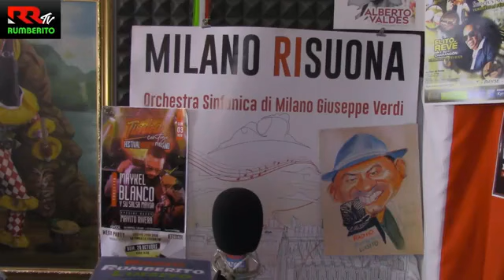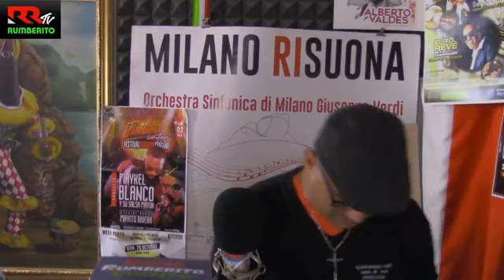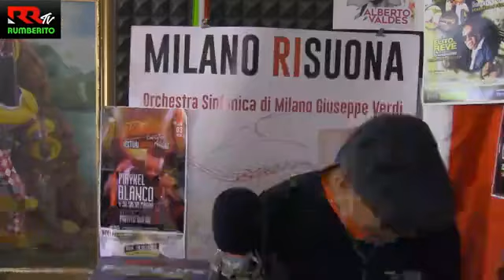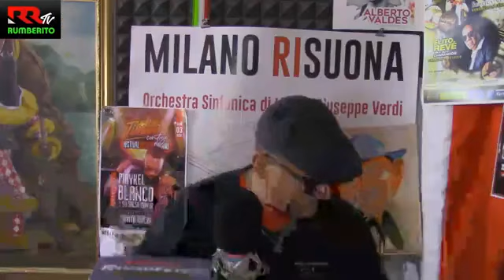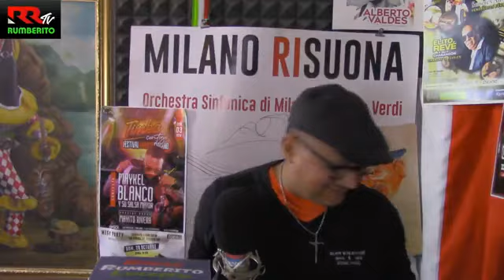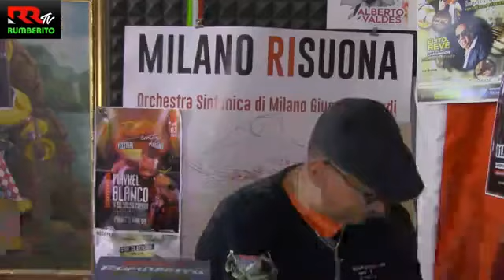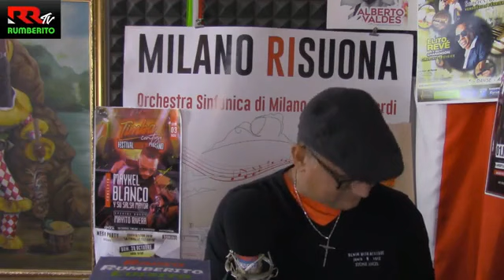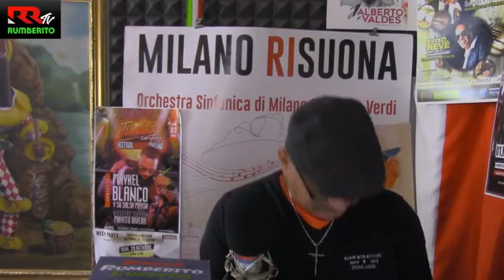Music 🛑Giraldo Piloto y Klimax 🛑 Enrique Alvarez y Charanga Latina - Rumberito Radio Tv Milan Italy🔝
Musica Popular Bailable Cubana - Host Luisito RRTV Rumberito Radio Tv Milan Italy🔝🔝🔝
🛑 Music From Giraldo Piloto y Klimax
🛑 Music from Enrique Alvarez y Charanga Latina

Absolutely NO profit is being made. The purpose of this video is to shed light on a somewhat lost musical genre, and to share the music gems, all of which is long out of print and rare.

DESCARGO DE RESPONSABILIDAD DE DERECHOS DE AUTOR Según la Sección 107 de la Ley de Derechos de Autor de 1976, se permite el "uso justo" para fines tales como críticas, comentarios, informes de noticias, enseñanza, becas e investigación, Promoción exclusiva. El uso justo es un uso permitido por los estatutos de derechos de autor que de otro modo podría estar infringiendo. El uso personal, educativo o sin fines de lucro inclina la balanza a favor del uso justo. Esta canción es de uso legítimo según la ley de derechos de autor de EE. UU. En Europa y América Latina porque es (1) No comercial (2) de naturaleza transformadora (3) no compite con el trabajo original y no podría tener ningún efecto negativo en su mercado.

Absolutamente NO se está obteniendo ningún beneficio. El propósito de este video es arrojar luz sobre un género musical algo perdido y compartir las joyas de la música, todo lo cual está agotado y es poco común.